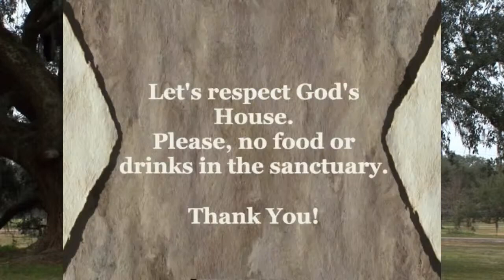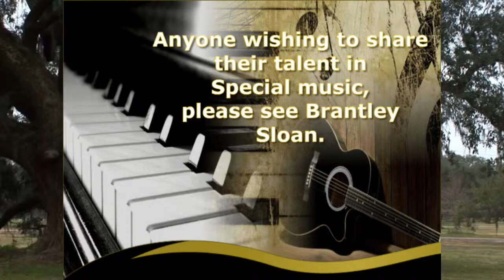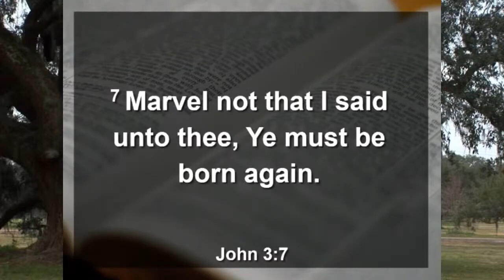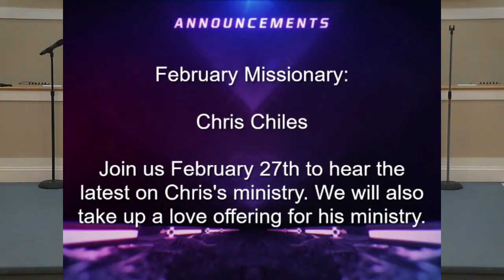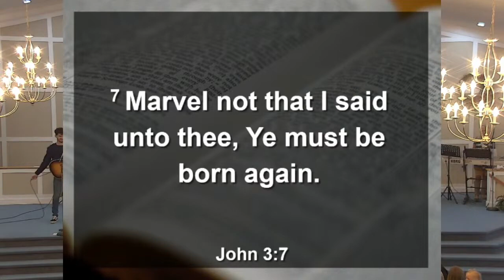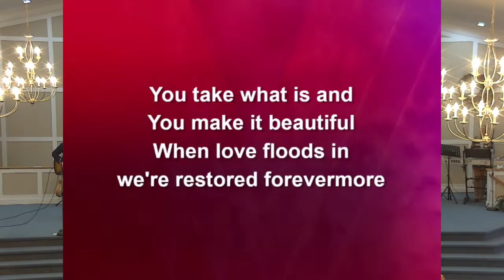2 20 22 Oak Hill Baptist Church Sunday AM pt1